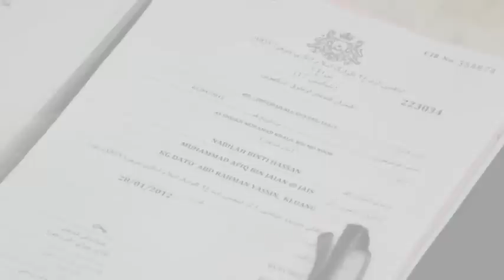Majlis Resepsi Nabilah & Afiq28-01-2012.mpg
Bagi bakal bergelar pengantin...boleh hubungi saya 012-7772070 Y-Fotografi dengan Harga yang termurah...